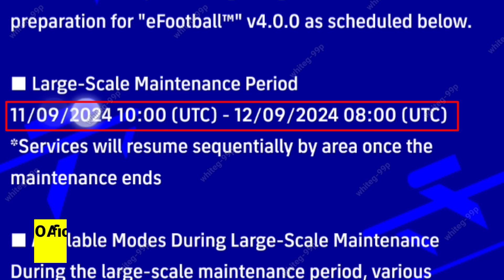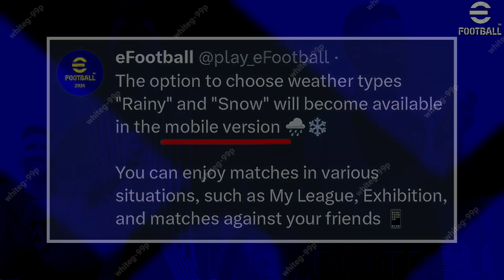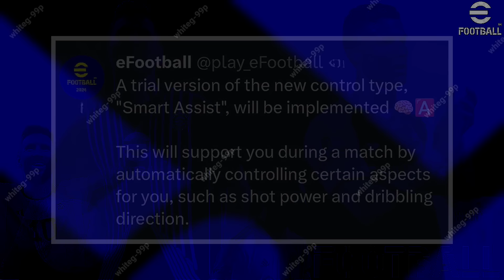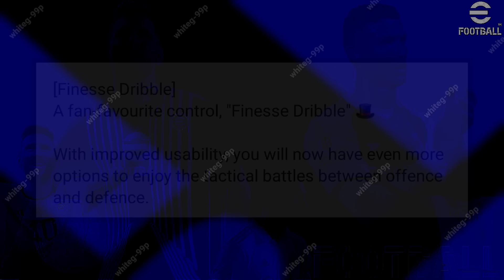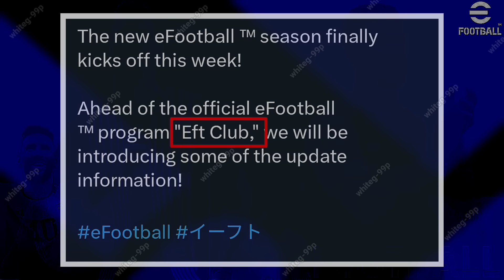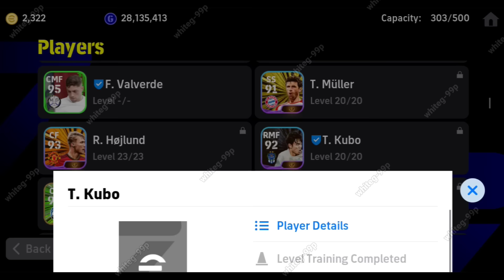Finally eFootball™ 2025 Mobile Is Officially Coming Tomorrow 🤩🔔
In this video i will show you upcoming efootball 2025 mobile all official updates. after watching this video your all doubts will be clear about efootball 2025 v4.0.0. also mentioned the efootball 2025 release date & efootball large scale maintenance end time.
also mentioned efootball 2024 updates.

Also we talk about efootball 2025 referee on the pitch leak news and efootball v.4.0.0 officiall news about efootball rain & snow mode which is amazing update by efootball mobile. Plus efootball 2025 new official gameplay and also efootball trial to exhibition mode. talk about also efootball exchange item ticket mode which is a new feature in the game.

This is not this end also i'll covering the latest announcement for the eFootball 2025 update with some exciting new features that Konami has just revealed officially in their sites. From Smart Assist to the introduction of Rainy & Snow weather conditions in the game also you use it in my league & co op matches 🔥

I also talk about upcoming efootball 2025 official ambassador packs which is young messi & neymar pack. after efootball 2025 update these two packs will arrive in the game, these two efootball ambassador pack also coming for mobile users 😇

And finally talk about when tomorrow efootball 2025 maintenance time will start and what is coming after the maintenance like new nominating pack, new match pass items, and other stuff. these things will boost the experience of you new efootball 2025 version 4.0.0. stay tuned.